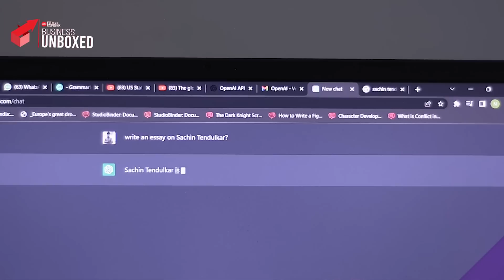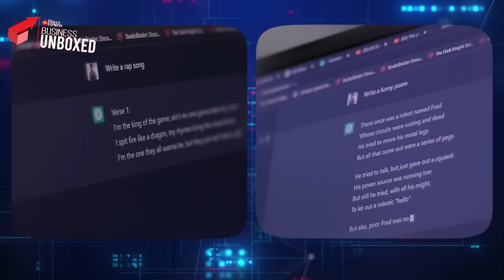Business Unboxed: All you need to know about 'ChatGPT'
In this episode of TNIE Business Unbox, Uma Kannan, The New Indian Express, decodes the Artificial-Intelligence-powered ChatGPT.
ChatGPT creator Open AI is backed by Elon Musk and Infosys, among others. It introduced this generative model in November 2022.